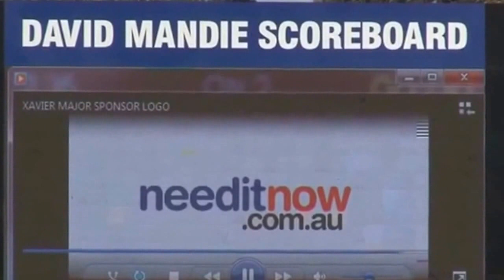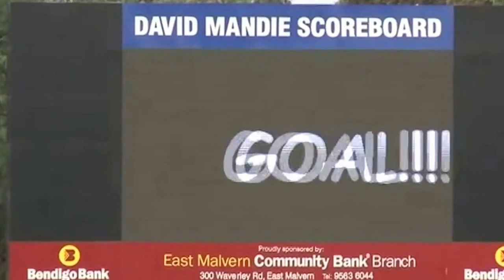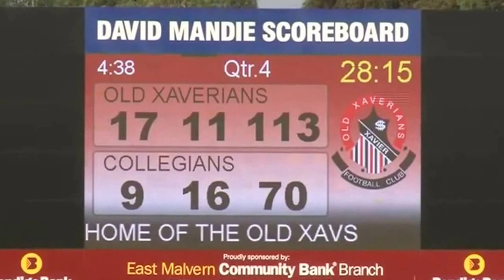2015 - Old Xavs v Collegians - Round 1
11 April 2015. Opening Day. Old rivals and 2014 runner-up Collegians came to Toorak Park to meet Old Xaverians.